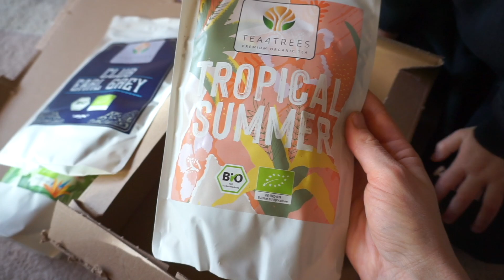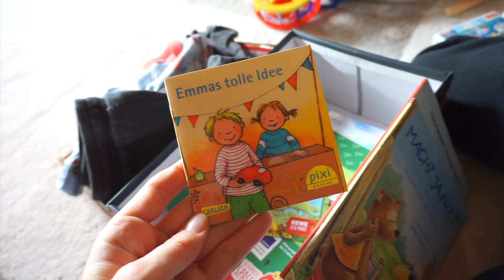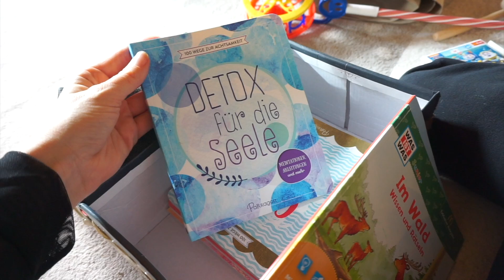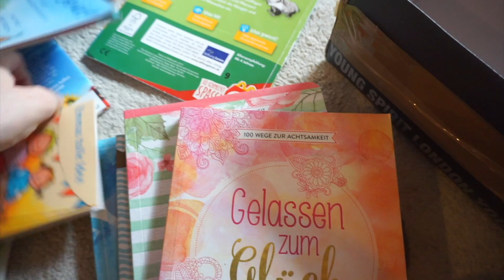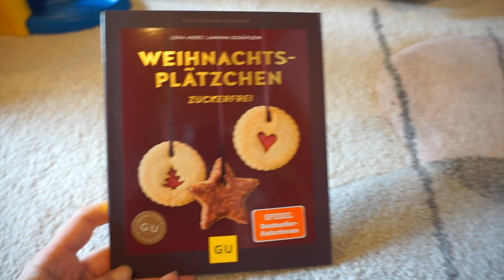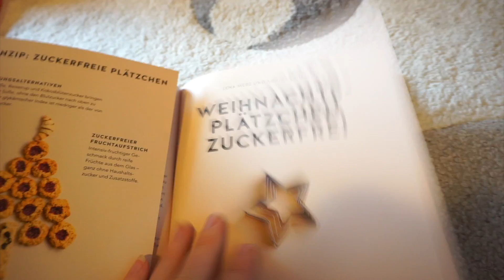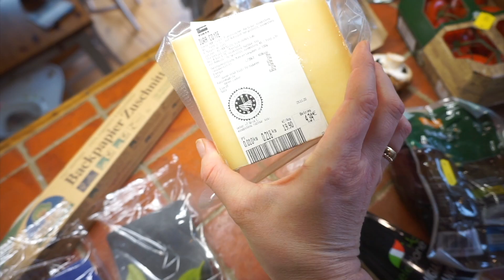Family Vlog | Beschäftigung Zuhause | Plätzchen backen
Eure meist gefragten Produkte von uns:

Baby phone:
Breifrei Buch:

Ihr möchtet uns etwas schicken? Unsere Packstation:

Jana Hartmann
77955 Ettenheim
KONTAKT FÜR GESCHÄFTLICHE ANFRAGEN: